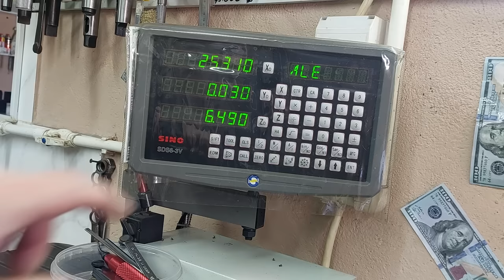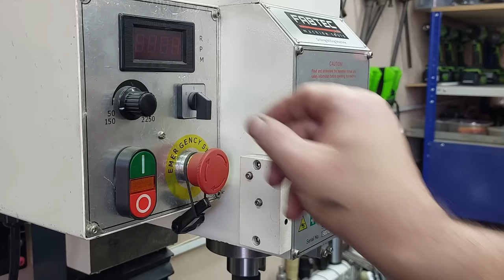I should have done it sooner! Not a single turner can do without this homemade tool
Not a single turner can do without this homemade tool! The Secret Behind Flawless Manufacturing !!!
🔥Homemade
🔥DIY
🔥Creative ideas
🔥Make in home
🔥Life hacks
🔥Crafts